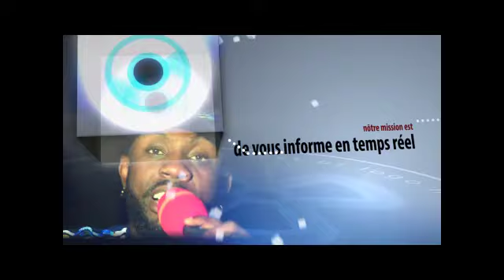SORTIE YA CORPS YA MINDONDO TANTINE LINDO ANINGISI AWA SOMO BOLANDA